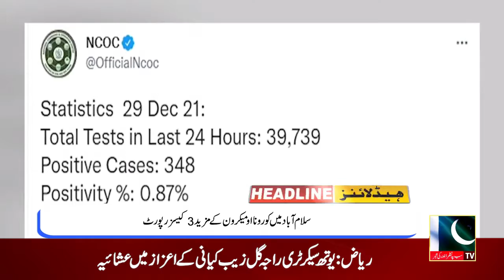Headlines | 29 December 2021 | A1 TV